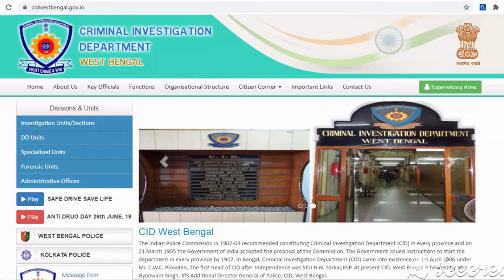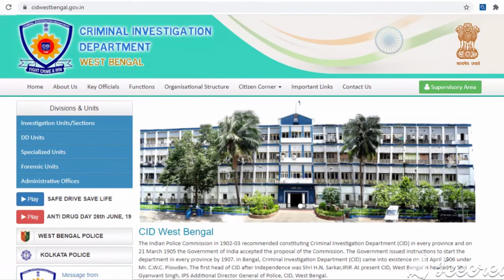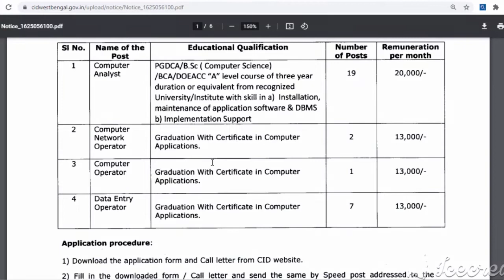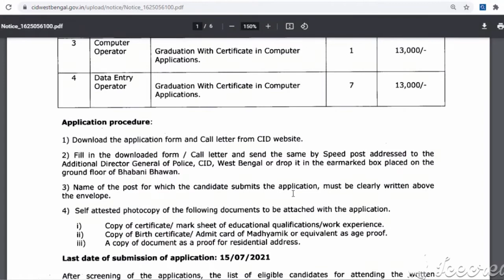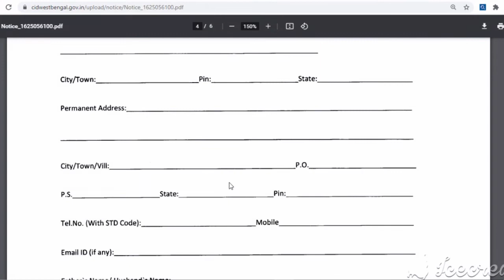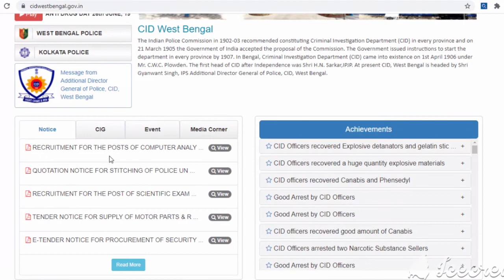WB CID Recruitment 2021/DEO সহ 4টি পদে নিয়োগ/গ্রাজুয়েট যোগ্যতায় ছেলে মেয়ে উভয় আবেদন করতে পারবেন